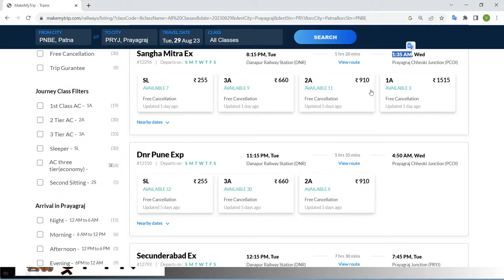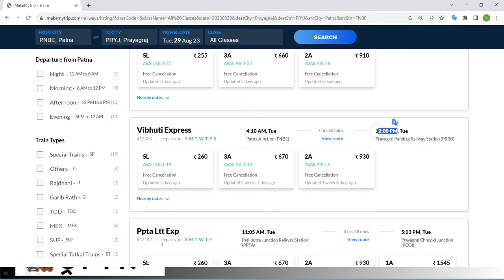patna to prayagraj train ! patna to prayagraj by train ! patna to prayagraj train ticket price